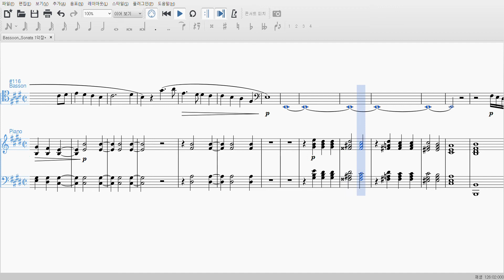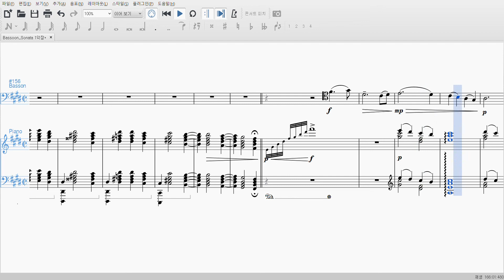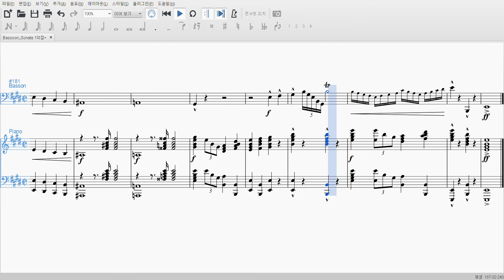Jaeyoon Go - Sonata for Basoon and Piano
2019 Autumn